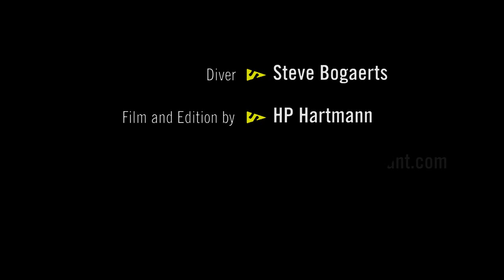Steve Bogaerts Advanced Sidemount Skills demo in a Razor Harness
Steve Bogaerts demonstrates some advanced skills scuba diving in sidemount configuration while using his Razor Harness and BAT Wing.